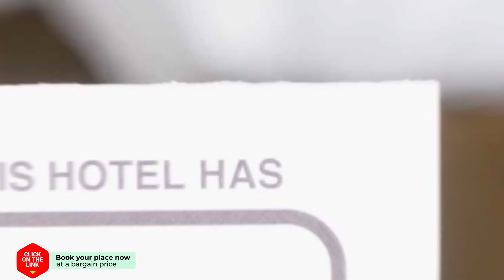PUERTA DEL RIO hotel review | Hotels in Cordoba | Spain Hotels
PUERTA DEL RIO  hotel video review. Hotels in Cordoba, european 3 stars hotels.